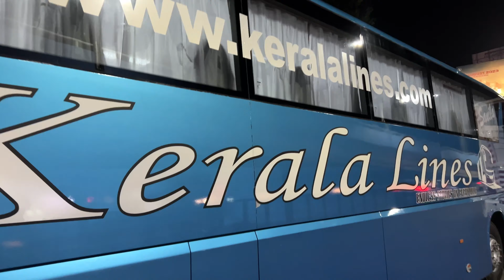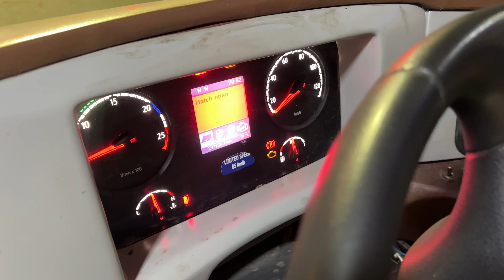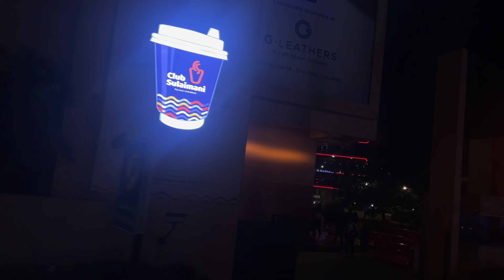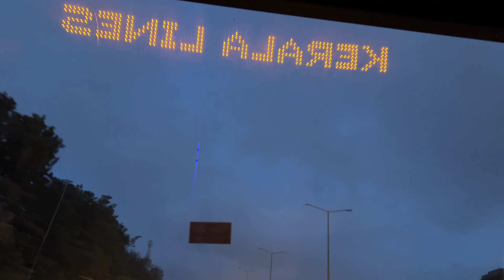KERALA LINES ന്റെ ഏറ്റവും പുതിയ SCANIA സ്ലീപ്പർ ബസ്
Introducing kerala lines refurbished scania sleeper from ernamkulam to bangalore
Daily departure from ernamkulam at 8 pm mg road , 8 30 vytila , 8 45 edapally
Bus arrives at electronic city at 6 am , one of first bus from kerala to reach bangalore early
Thank u , cheers ❤️